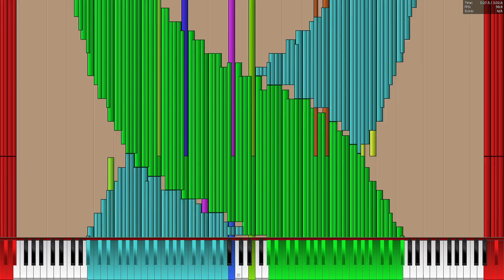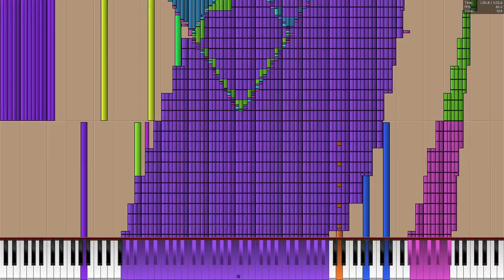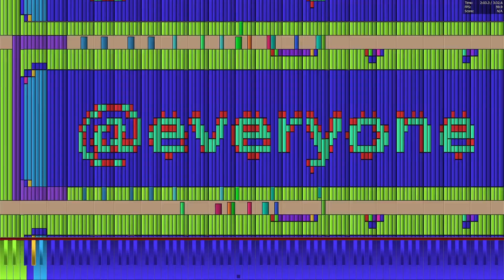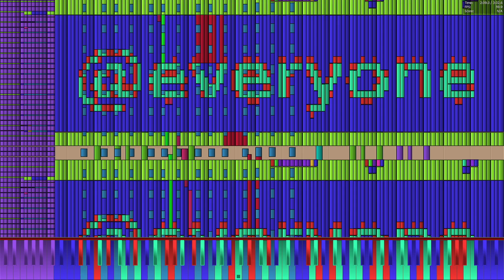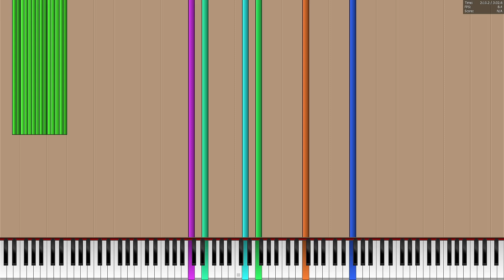[Fished MIDI] UN Owen was @everyone - 9.69M (Celeron J1900 Legit Run)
PC Information:
Intel Celeron J1900 @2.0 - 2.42 GHz
Intel HD Graphics (Atom Z3700 Series)
4GB DDR3L 1333